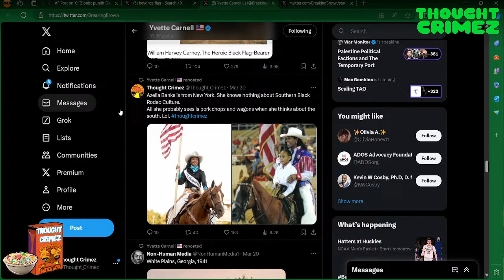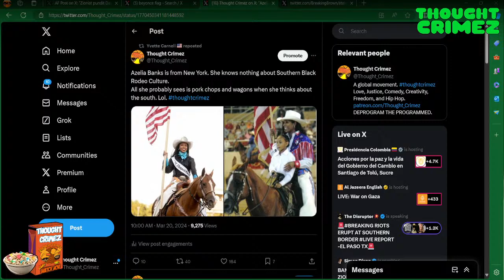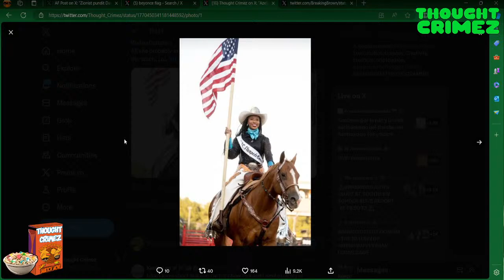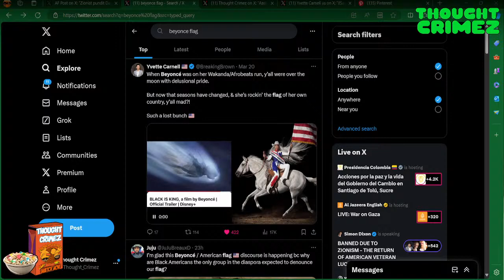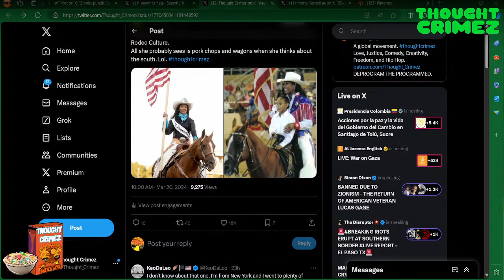BEYONCE AMERICAN FLAG | DAVE RUBEN CANCELS CANDACE?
Thought Crimez show is a jack of all trades and a master at all; we give our comedic take on Hip Hip Culture, Politics, History, Pop Culture, with an animated comedic flair. Of course, once in all, we get on our soapbox but who doesn't? If you enjoy our content and brand, join the movement by being a part of the Think Tank.

Hip Hop Commentary not bought and paid for by any camp (Payola Free Zone).

FathrGodSun Lease a BEAT
Production team IG: @blumajicbeatco
My artist collective/creative team IG : @the.kamunnurs